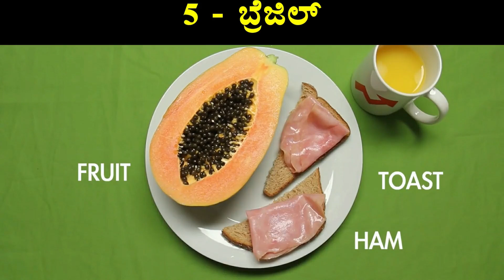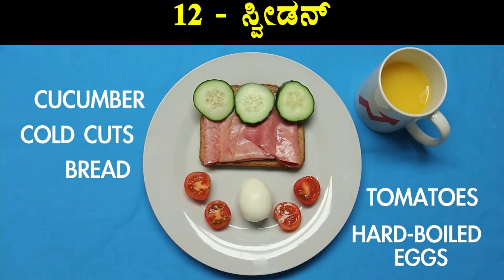ಬೆಳ್ಳಿಗ್ಗೆ ಟಿಫನ್‌ಗೆ ಯಾವ ಯಾವ ದೇಶದಲ್ಲಿ ಏನ್ ಏನ್ ತಿಂತಾರೆ ಗೊತ್ತಾ |What Does The World Eat For Breakfast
Logo And Intro Credits:
KannadaMahithi